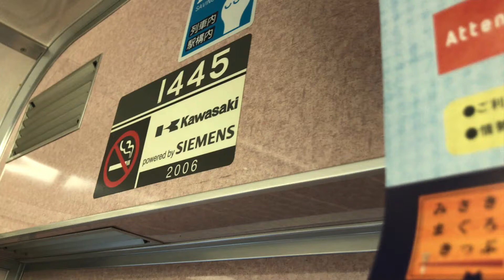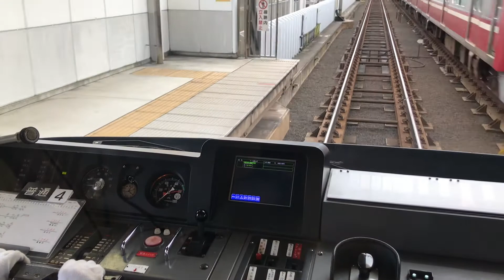【雨上がり前面展望】京急1000形シーメンスIGBT前面展望 京急蒲田→六郷土手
叫ぶ電車(1445F)に遭遇したので、撮影することにしました。もっと先の区間も撮影しようとしましたが、カメラの調子が悪く 六郷土手駅までです。4両シーメンスは残り1本なので、記録していきたいですね。

時期:2020年9月